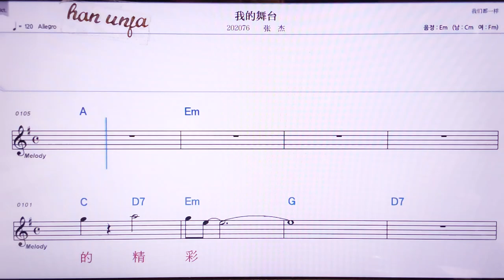💖워더우타이/짱찌에 👍MR,노래방, 악보, 코드,Karaoke With Sheet Music